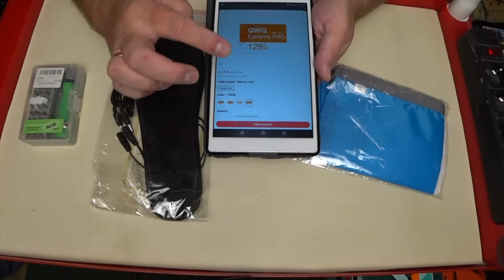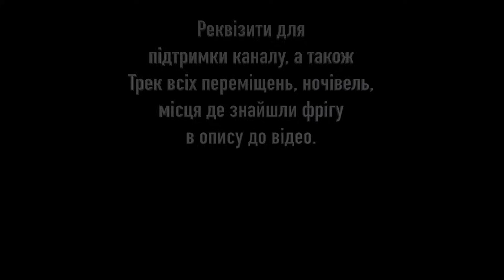Розпаковка та огляд гарних товарів з Аліекспрес з категорїЇ 3 по 1,79$. Україномовний контент. fydua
В мобільному додатку Aliexpress є група товарів, які продаються по 1,99$ якщо замовляєш 3 штуки. На початку кожного місяця на декілька днів ціну знижують до 1,79$ . Давайте подивимось, чи є там щось цікаве, можливо китайці хочуть нам під видом гарної обгортки впарити черговий непотріб.

ДРУЗІ ТОВАРИ В КАТЕГОРІЇ 3х1.99 (1,79) НЕ ДАЮТЬ ЗМОГИ ЗРОБИТИ НА НИХ ПОСИЛАННЯ.  ПО ПЕРШЕ ВОНИ Є ТІЛЬКІ В МОБІЛЬНОМУ ДОДАТКУ,  ПО ДРУГЕ ПОСИЛАННЯ ВИЯВЛЯЮТЬСЯ НЕ РОБОЧИМИ.  ХТО ЗНАЄ ЯК ЇХ ЗРОБИТИ  НАПІШИТЬ В КОМЕНТАРЯХ. ДЯКУЮ

Підтримати канал картка: 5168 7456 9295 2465
Оленці на смаколики (її власна картка): 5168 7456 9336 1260
Про нас:
Ми Олена та Андрій. Звільнились з роботи та поїхали в навколосвітню подорож без грошей, без знання англійської, без пасивного доходу, та будь якого досвіду. Живемо в наметі, зазвичай переміщуємося автостопом, їжу готуємо на багатті або газовому пальнику. В 2020г в зв'язку з карантином та закриттям кордонів, тимчасово припинили навколосвітку, та подорожували на власній машині по Україні. Почали себе спробувати в велоподорожах та піших походах. По можливості відвідуєм країни, які поступово відкриваються після пандемії. В 2022 в Україну прийшла війна, і ми припинили наши подорожи до нашої перемоги.

Проїхали без грошей автостопом 17 країн Європи.

Знімаємо на екшн-камери Sony FDR X3000 та Sony HDR AS100V
Планшет Lenovo TAB4 8" Plus 4/64
Квадрокоптер DJI Mavic Air (combo version)
Монтуємо в програмі Adobe Premiere Pro.
або Telegram @AndriiTraveler